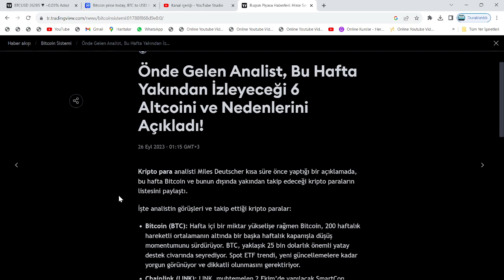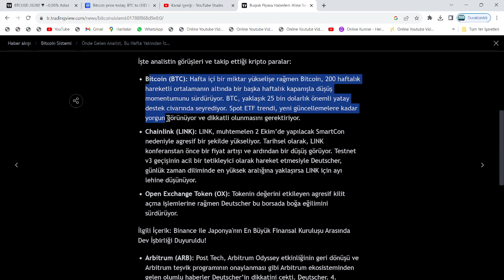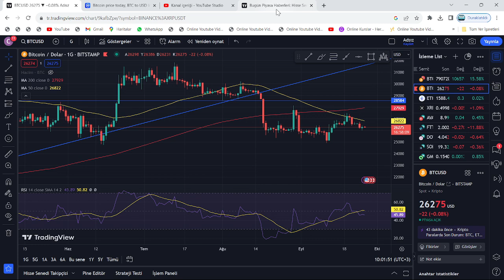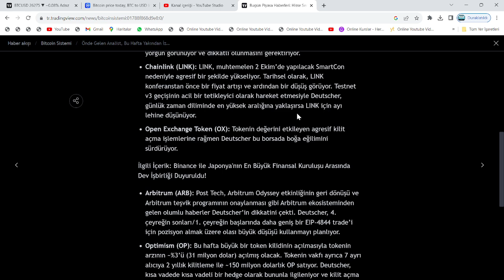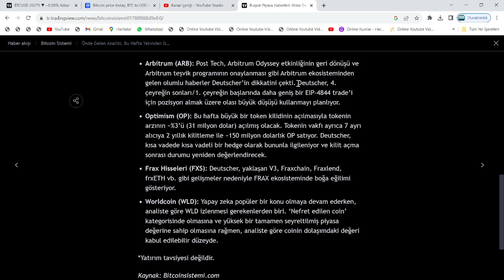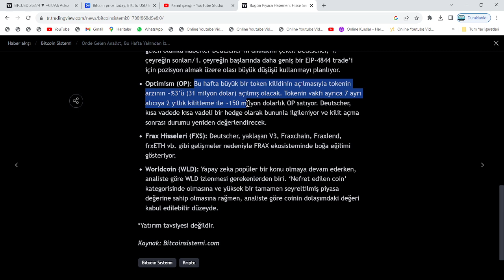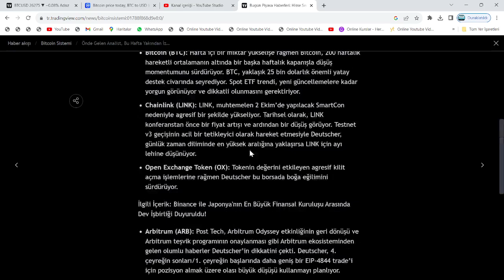BUGÜN, SAAT 11.00'A DİKKAT: UZMAN, BU HAFTA İÇİ MEGA PATLAMA VERECEK 6 POPÜLER ALTCOİN'İ AÇIKLADI!!🚀